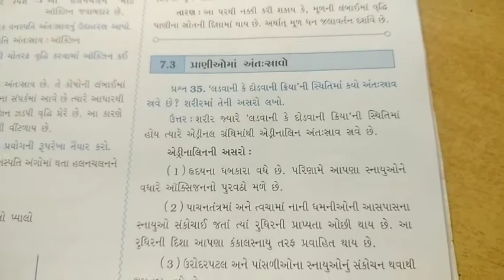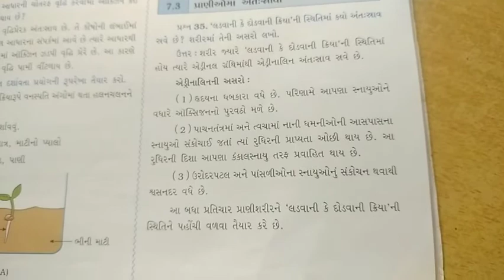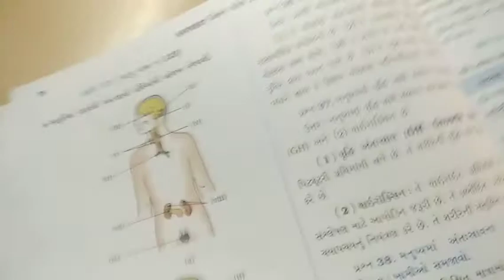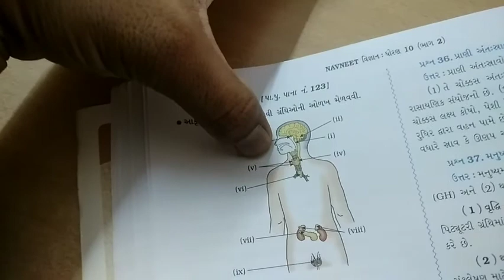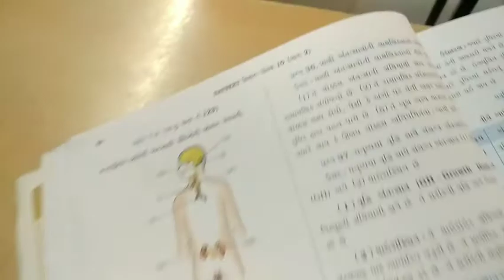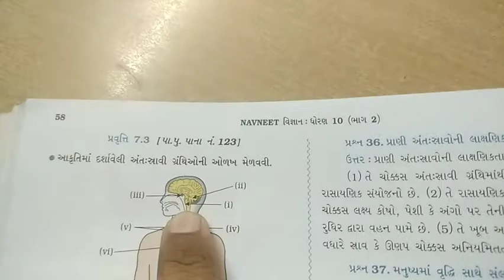10th guj science 21 oct video 4